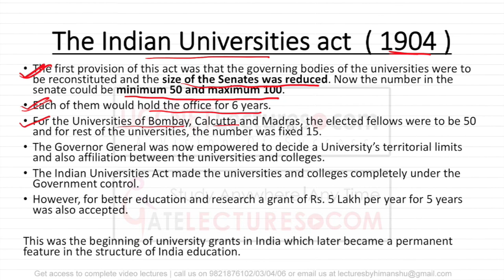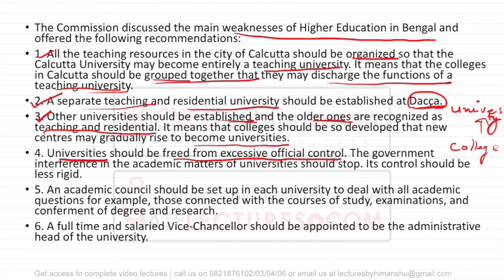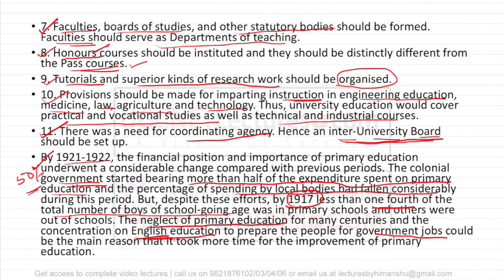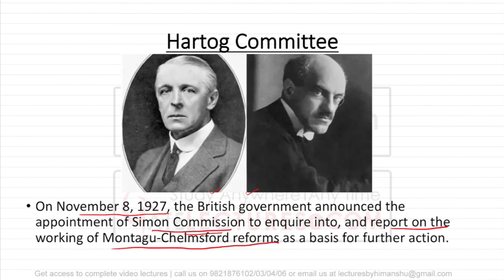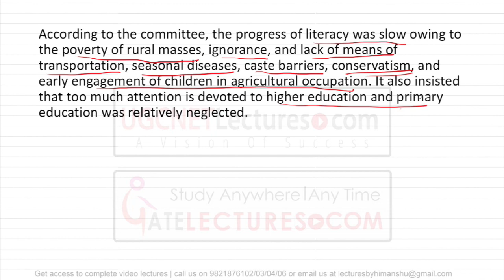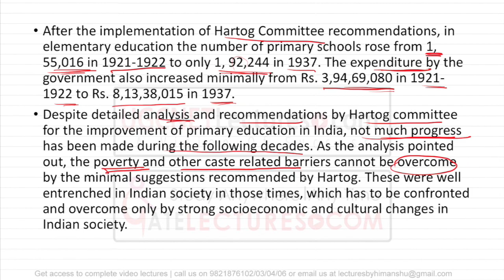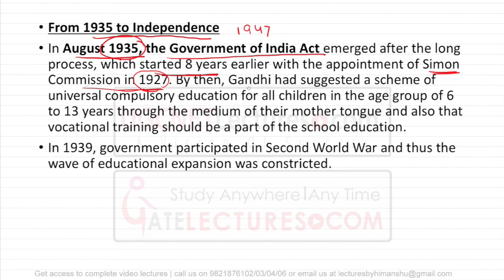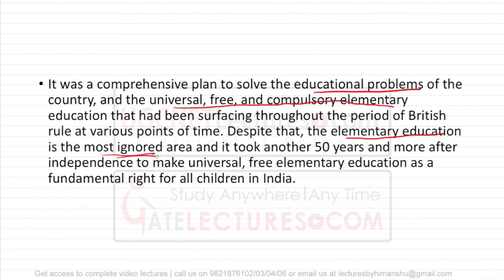UGC NET Paper 1 - Higher Education 02 - Indian Universities Act - Mont-ford reforms Simon Commission